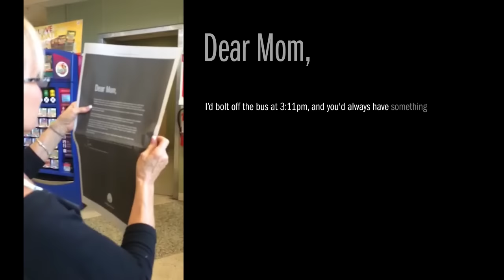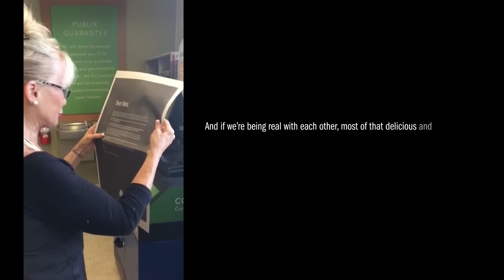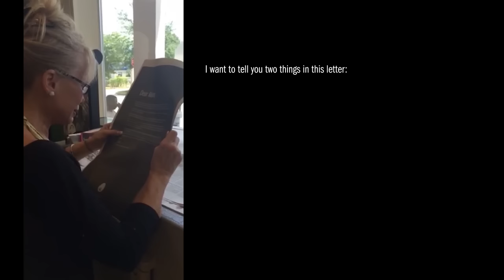A mom’s surprise in the New York Times.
Over the past several weeks, Josh Tetrick, JUST (formerly Hampton Creek) CEO & Founder, has been writing letters to the New York Times.

They've been addressed to CEO's, leaders in food, and presidential candidates.

This week he decided to write a letter to his mom.
This is her reading it for the first time.